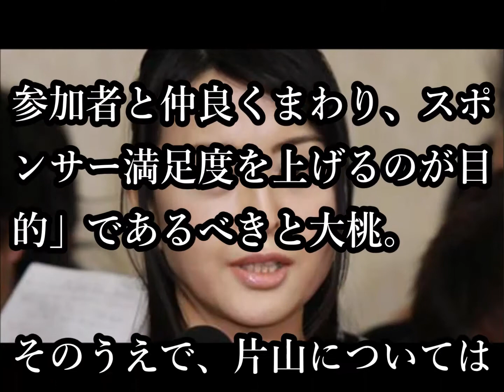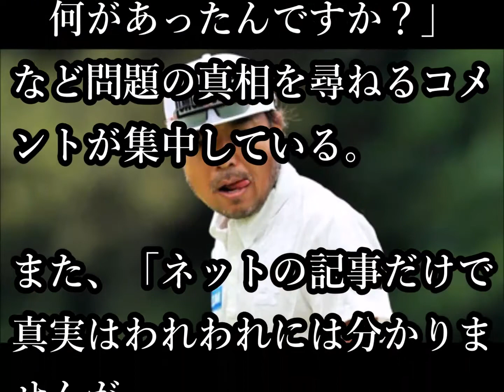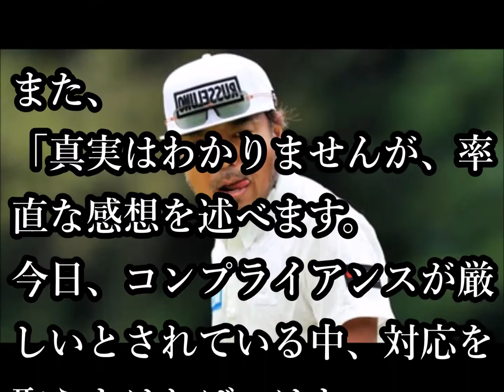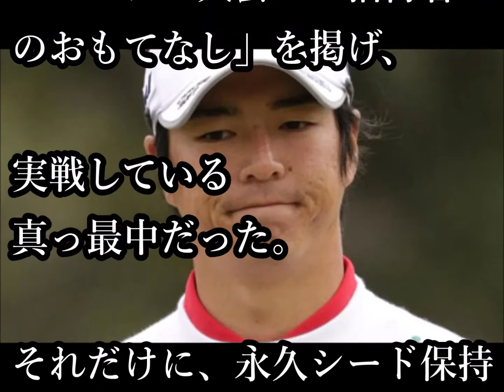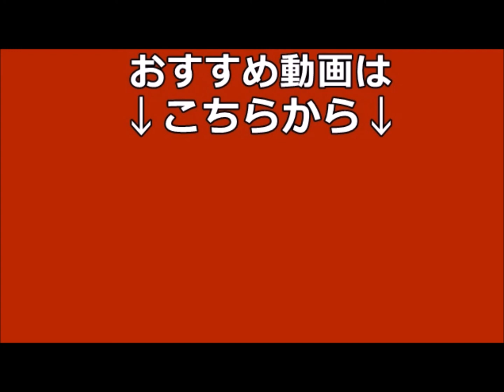プロゴルファー・片山晋呉選手の“不適切対応”を目の当たりにしていたタレントが、当時を語る。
片山晋呉に石川遼が放った一言に一同驚愕…プロアマ戦の態度に青木功や川淵三郎がコメント

片山晋呉のプロアマ戦のあきれた行動に同伴アマ・青木功も激怒！川淵三郎も現場を目撃。厳しい処分へ…

男子ゴルフ片山晋呉のプロアマ戦での不適切な対応を川淵三郎氏が証言し一同驚愕！ゴルフをする資格はない！

片山晋呉問題 大桃美代子がラウンド時の様子を暴露…石川遼は謝罪【男子ゴルフ・プロアマ大会】